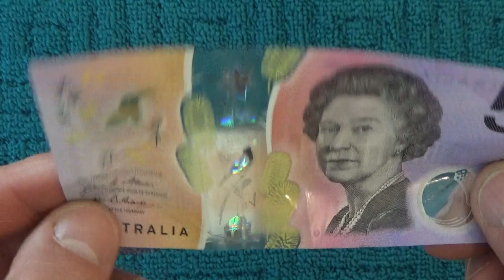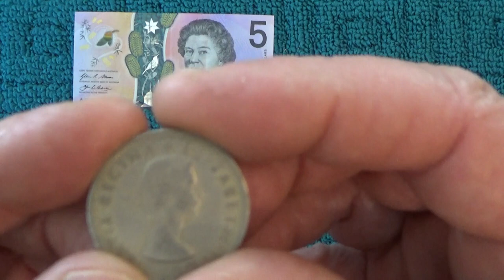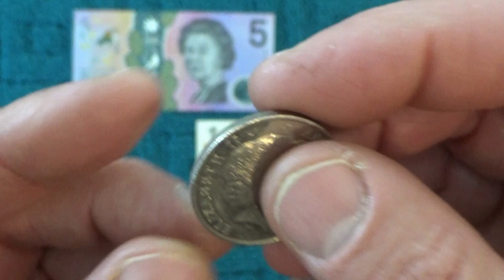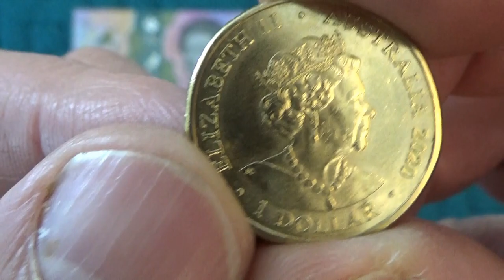Australian Bank Notes and Coins Featuring Queen Elizabeth II - Two Bank Notes & Four Coins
I woke up this morning to the sad news that queenelizabeth II had passed away. Her portrait appeared on some of our bank notes and all of our coins, and this video features two different banknotes (one old and one new), plus four coins with different portraits of the Queen (1964, 1976, 2006 & 2020).